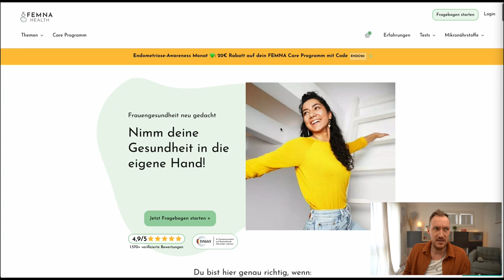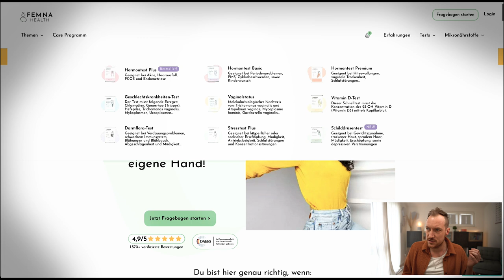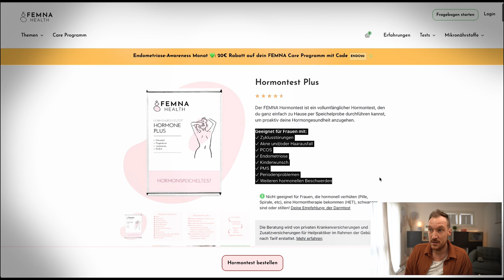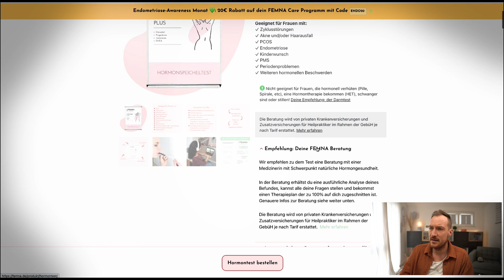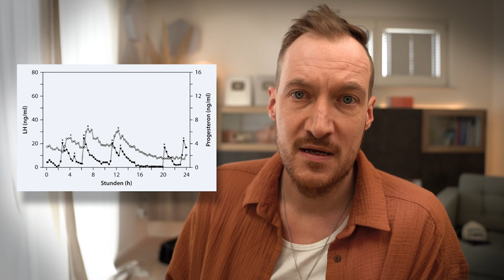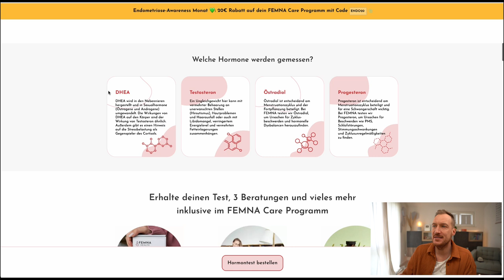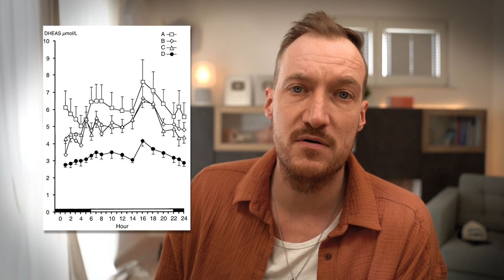Online Diagnose gefährlich? Hormon Test über das Internet I Endometriose, PCO, PMS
Kinderwunsch, Zyklusstörungen, Probleme mit den Hormonen, Endometriose, PCO, PMS und Vieles mehr soll eine Hormonbestimmung über Speicheltests für Zuhause aufdecken. Doch was können die Tests wirklich und wo liegen ihre Grenzen.